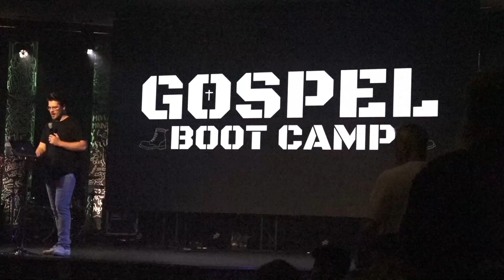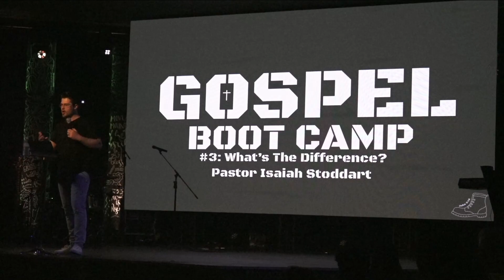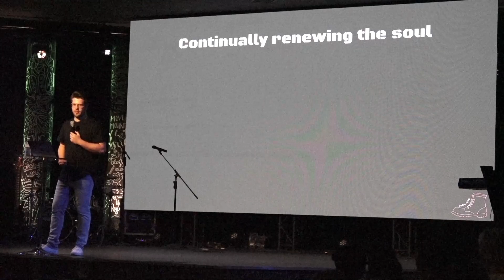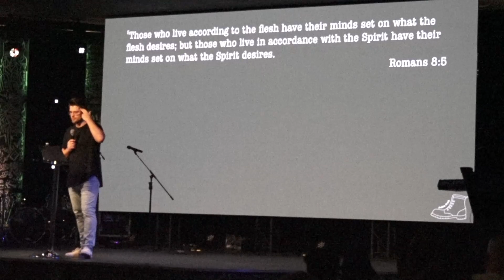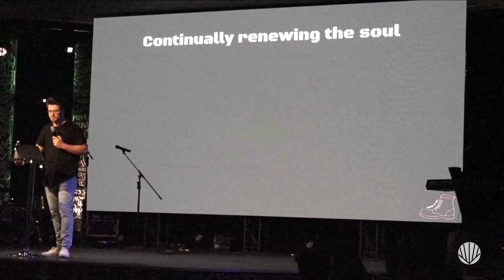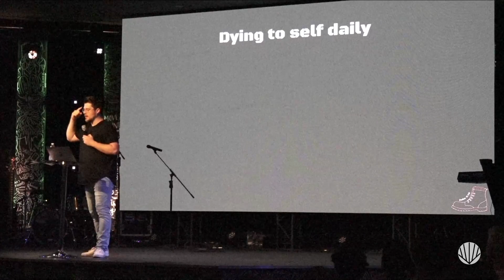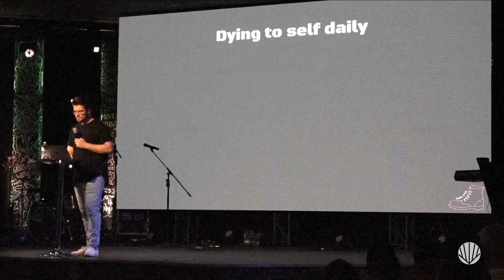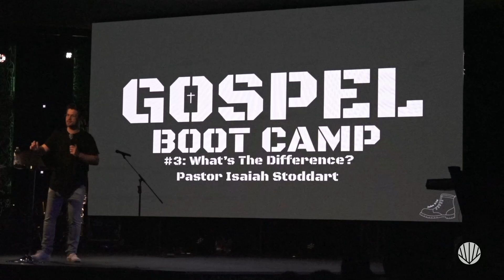Gospel Boot Camp #3: What's the Difference?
In this episode, Pastor Isaiah Stoddart examines the role that discipline takes in our mission to share the Gospel.

"Gospel Boot Camp" is a 2024 Summer Series about how to share and spread the Gospel message.

Find sermon notes, discussion questions, this message on the FV Podcast, and more from the "Gospel Boot Camp" series